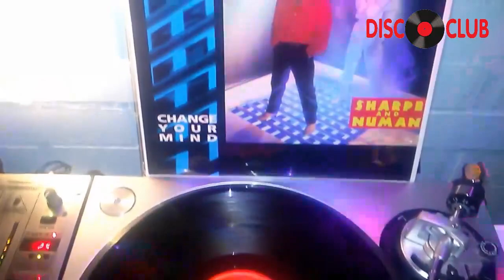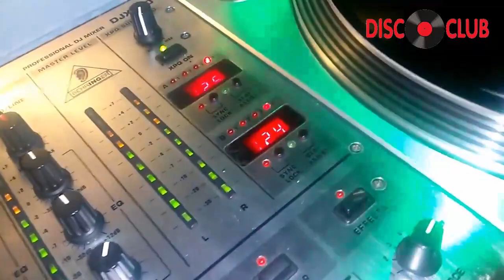Sharpe & Numan - Change Your Mind (Remix) 1985 [Juan Carlos Baez]